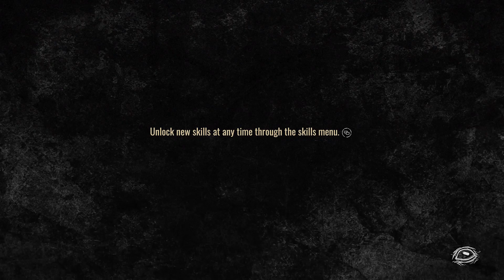the walking dead destinies xbox series x part 2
Hey guys what’s going on. We are here with the walking dead destinies. I’m enjoy the weird take on twd.  Voice acting is terrible. Hate the short bits and pieces of each few episodes. It could have been way better.